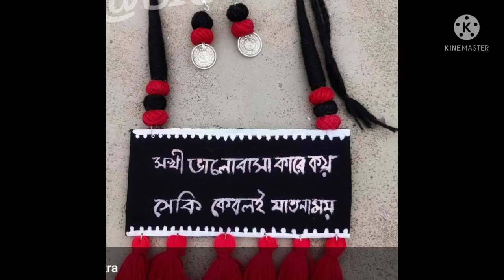Earrings and necklace Collection...!! Indian & Western collection...!!😍😍